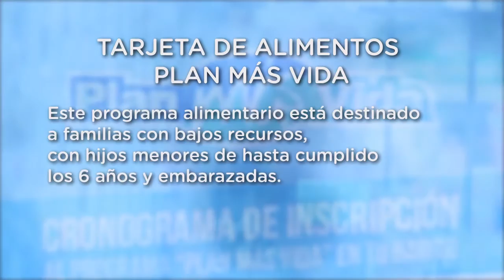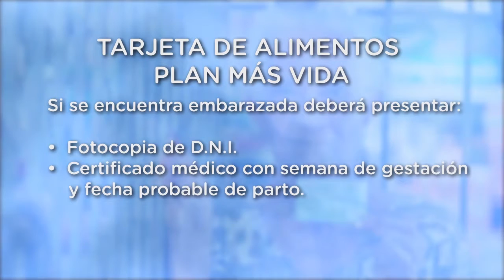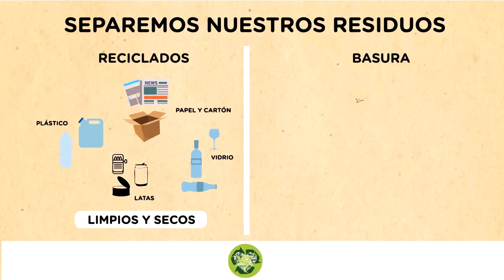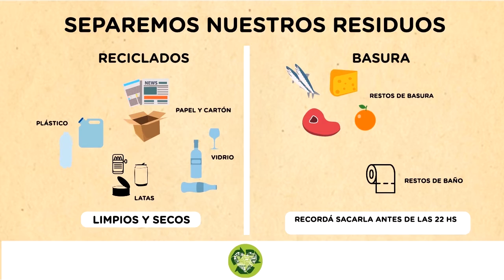Maipu Informa EDICIÓN 1419